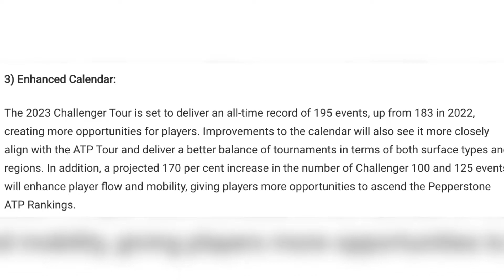Can you Make Money off the ATP Challenger Tour?? 2023 Preview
The ATP has FINALLY made changes to their Challenger Tour for lower ranked players... are they finally doing something to improve these types of tennis tournaments??

TRY OUT SWINGVISION FOR 45 DAYS AND $20 OFF

GEAR
String - PolyTour Pro (48-52 lbs)